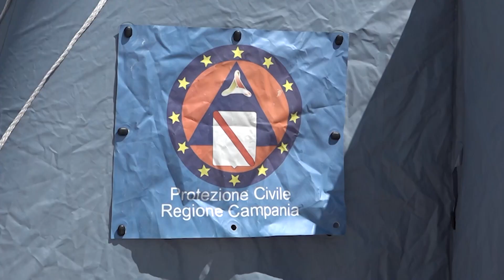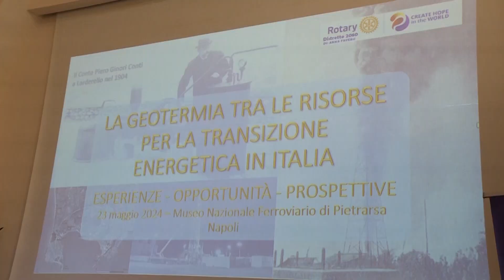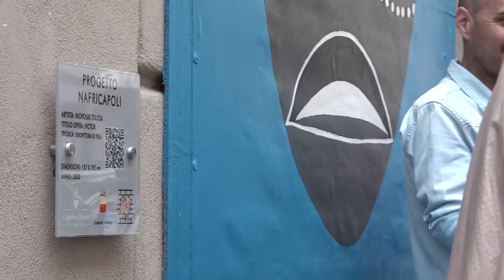TG SICOMUNICAZIONE 25 MAGGIO 2024